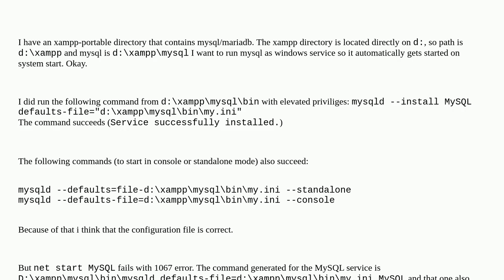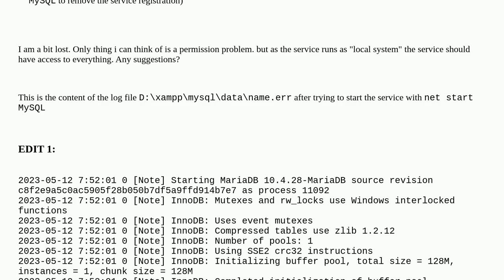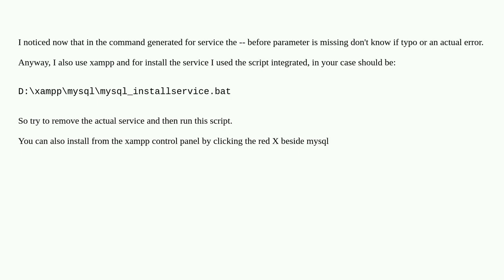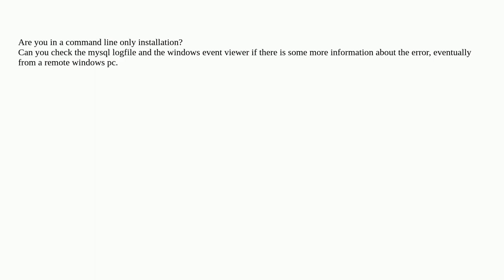Starting MySQL standalone works but as windows service it failsde4141e5 c619 4459 83d2 7c93f971f387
Starting MySQL standalone works but as windows service it fails

A special thanks goes out to the community

  mysql mariadb windows xampp service